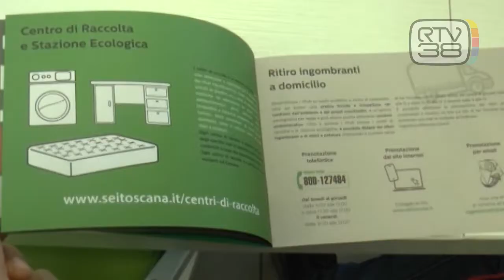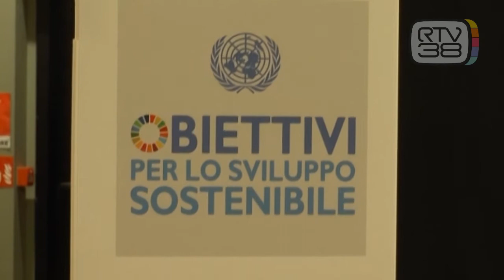RIFIUTI, UN PREMIO PER I COMUNI INNOVATIVI